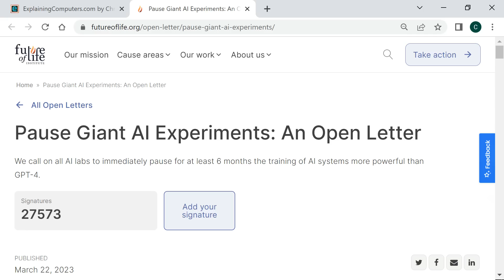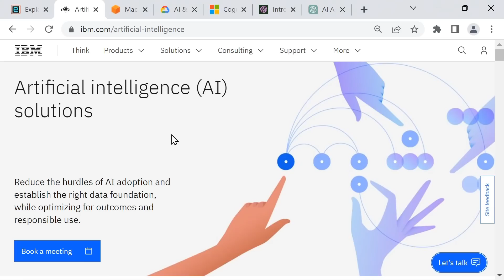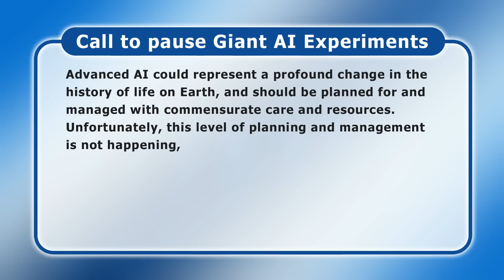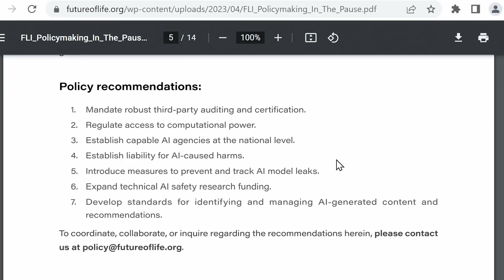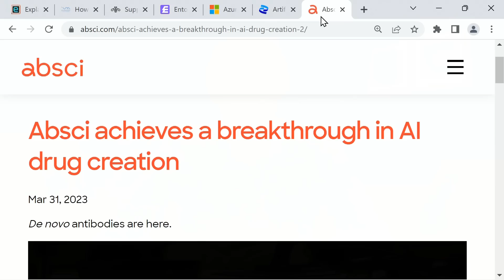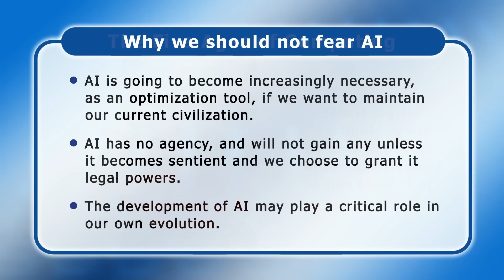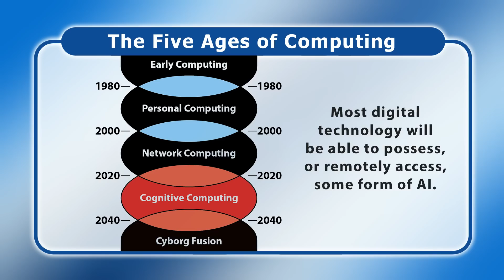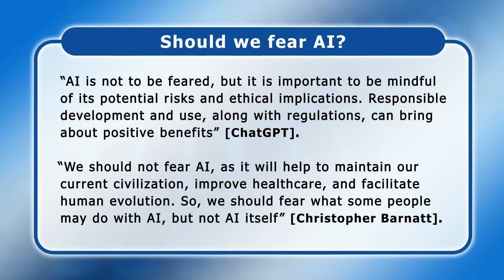Should we fear AI?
ChatGPT and other AI developments are now raising concerns in some quarters. But should we fear AI?

And if you like this video, you may also be interested in my episodes on:

REFERENCES

Machine Learning on AWS (Amazon cloud AI):

Chapters:
00:00 Introduction
00:57 The ChatGPT Wake-Up Call
03:56 Is this a risk?
06:44 Our best hope?
09:14 AI & the Future